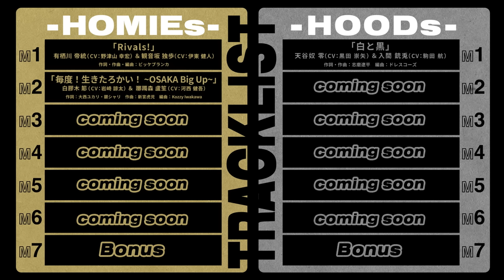白膠木 簓＆躑躅森 盧笙「毎度！生きたろかい！～OSAKA Big Up～」Trailer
8月23日(水)発売の『The Block Party -HOMIEs-』より白膠木 簓＆躑躅森 盧笙歌唱の「毎度！生きたろかい！～OSAKA Big Up～」トレーラー公開！

Music Video Creator：ピンクじゃなくても

「The Block Party -HOMIEs-/-HOODs-」からそれぞれ1曲ずつ選択すると、楽曲の好みが分析され、Spotifyであなただけのヒプマイ楽曲のプレイリストが生成されます!

Select one song from each of "The Block Party -HOMIEs-/- HOODs-",
Your song preferences will be analyzed and a playlist of your own Hypnosismic’s songs will be generated on Spotify!

【タイトル・品番】
「The Block Party -HOMIEs-」(KICA-3299～300)
「The Block Party -HOODs-」(KICA-3301～2)
【発売日】2023年8月23日(水)
【価格】各定価￥3,850円 （税抜価格 3,500円）

【収録内容】※曲順・曲タイトル未定
※初回製造分のみスペシャルスリーブ仕様

■「The Block Party -HOMIEs-」
DISC1(全7曲収録予定)：
M1:「Rivals!」有栖川 帝統（CV:野津山 幸宏）＆観音坂 独歩（CV:伊東 健人）
　　作詞・作曲・編曲：ビッケブランカ
M2:「毎度！生きたろかい！～OSAKA Big Up～」白膠木 簓（CV: 岩崎 諒太）＆ 躑躅森 盧笙（河西 健吾）
　　作詞：大西ユカリ・銀シャリ 作曲：新宮虎児 編曲：Kozzy Iwakawa
M3:波羅夷 空却 ＆ 山田 二郎
M4:夢野 幻太郎
M5:毒島 メイソン 理鶯 with HOMIEs
M6:山田 一郎
M7:Bonus Track

DISC2：Drama Track ｢The Block Party -前半-」

■「The Block Party -HOODs-」
M1:「白と黒」天谷奴 零（黒田 崇矢） ＆ 入間 銃兎（駒田 航）
　     作詞・作曲：志磨遼平　編曲：ドレスコーズ
M2:アルゴξ楽団（四十物 十四）
M3:飴村 乱数 ＆ 山田 三郎
M4:神宮寺 寂雷 ＆ 天国 獄
M5:伊弉冉 一二三 with HOODs
M6:碧棺 左馬刻
M7:Bonus Track

DISC2：Drama Track ｢The Block Party -後半-」

【2タイトル同時ご予約・ご購入特典】
‹法人別オリジナル特典›
Amazon.co.jp ：A4クリアファイル（-HOMIEs- ver.）
TSUTAYA：A4クリアファイル（-HOODs- ver.）
アニメイト：A4クリアファイル（-HOMIEs-&-HOODs- ver.）
楽天ブックス：アクリルキーホルダー（-HOMIEs-&-HOODs- ver.：50mm角）
TOWER RECORDS：2L判ブロマイド（-HOMIEs- ver.）
HMV：2L判ブロマイド（-HOODs- ver.）
ゲーマーズ：ジャケットサイズステッカー2枚セット
ELR Store ：布ポスター（-HOMIEs- &-HOODs- ver.）
メーカー特典：ジャケットカード2枚セット（180mm×180mm）
※同一店舗で2作品を1回のご注文でご予約・ご購入いただいた際にお付けする特典となります。
※特典絵柄、メーカー特典の対象店舗は後日公開致します。

ヒプノシスマイク オフィシャルブック第2弾！

【タイトル】
ヒプノシスマイク - Division Rap Battle - Official Guide Book +
【発売日】
2023年9月20日(水)
※発売日は、発送事情等により、地域によって多少異なる場合があります。
【価格】
初回限定版(CD付き)：本体4.900円+税
通常版：本体2.500円+税

【収録内容】
‹キャラクターのパート›
・全18キャラクターのビジュアルとプロフィールに加え、各チームの軌跡を綴ったヒストリーページが追加！
・中王区“言の葉党”の３キャラクター紹介ページ
・最新版キャラクター相関図
・サブキャラクター紹介
‹物語・世界観のパート›
・「ヒプマイ」の世界観を一読で知れる、イントロダクション
・H歴を生き抜くための用語解説集
・ヒプノシスマイクと男たちを巡る、作品内年表
‹作品紹介›
・ディスコグラフィー（楽曲制作スタッフ一覧も掲載！）
・美術設定紹介
・既刊コミックス一覧
‹メディアミックス紹介パート›
・ゲームアプリ『ヒプノシスマイク -Alternative Rap Battle-』紹介
・TVアニメ『ヒプノシスマイク-Division Rap Battle-』Rhyme Anima ＋紹介
・舞台『ヒプノシスマイク -Division Rap Battle-』Rule the Stage 紹介
‹スペシャルコンテンツ›
・コミカライズ作家による書下ろしイラスト掲載

【初回限定版CD収録内容】
・Division All Stars新曲
・中王区“言の葉党”新曲
・絆 + / Division All Stars

【限定特典】
イラストカード

▼限定特典配布店舗・絵柄一覧
アニメイト：イケブクロ・ディビジョン
TSUTAYA：ヨコハマ・ディビジョン
HMV：シブヤ・ディビジョン
紀伊國屋書店：シンジュク・ディビジョン
TOWER RECORDS：オオサカ・ディビジョン
三洋堂書店：ナゴヤ・ディビジョン
ELR Store・応援書店：：6ディビジョン　リーダー集合イラスト